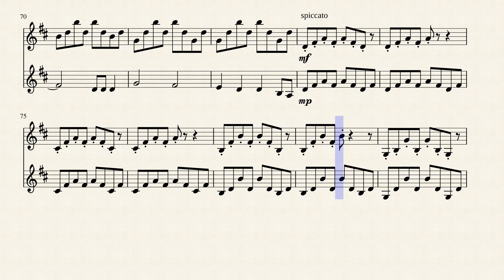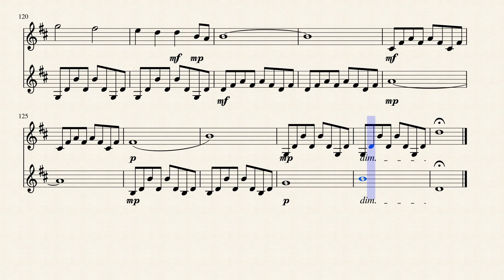Secrets - Two Violins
Creativity credits to Superelectivire.